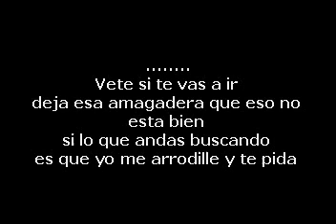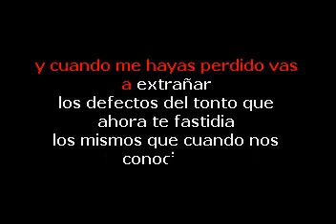JHONDER MORALES CUANDO ME HAYAS PERDIDO KARAOKE DEMO